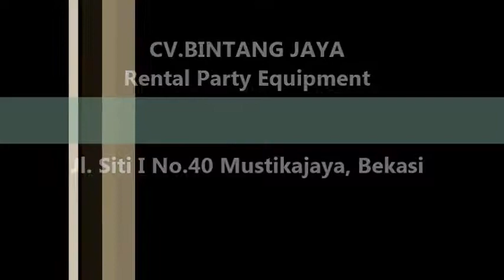tendajakarta.com solusi kebutuhan tenda anda 021-82601199